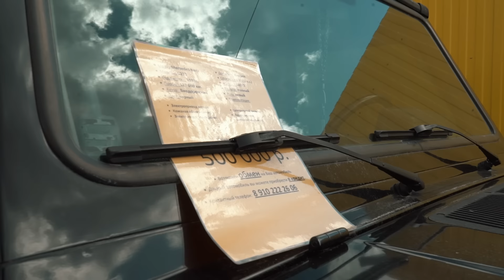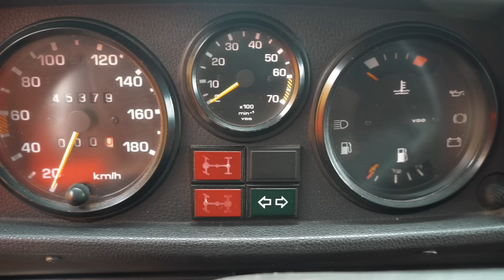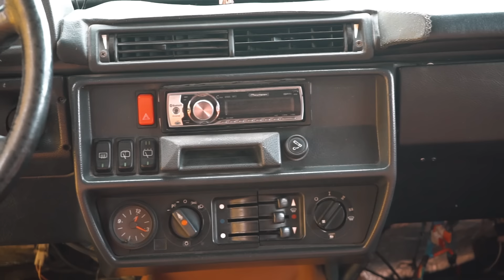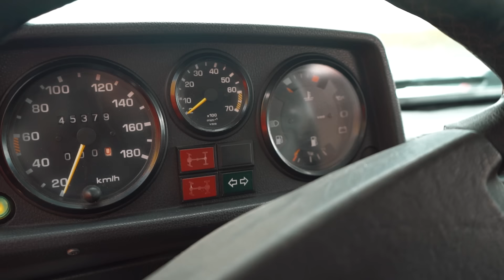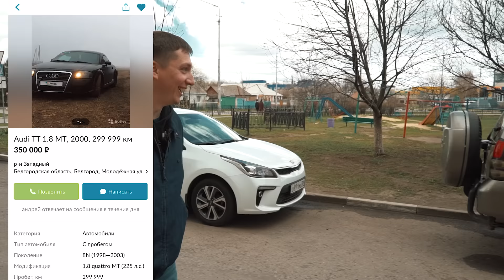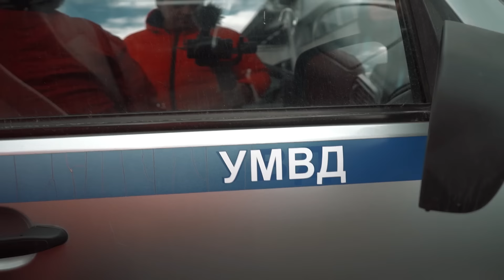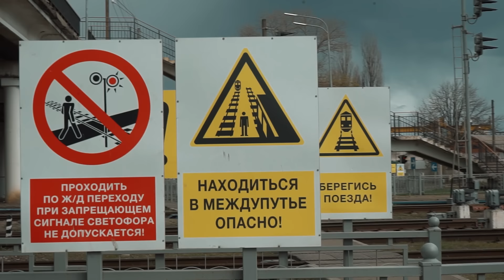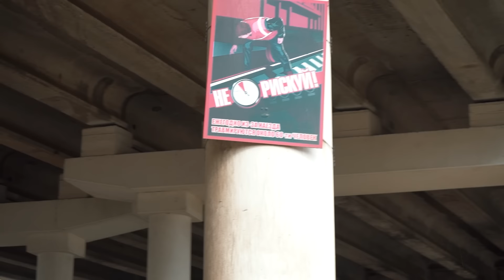Брошенные LUXURY авто для БЕЗДОРОЖЬЯ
Мы продолжаем втягивать в оффороад новых участников. На этот раз Марина из наших прошлых видосов решила приобрести себе тачку под покатушки на бездорожье. Что мы купим? Посмотрели Mercedes G-klass Гелик, Land Rover Discovery , Китайский Toyota Prado 120 , Mercedes S-klass w221
Что в итоге мы купим? Следите за видосами!